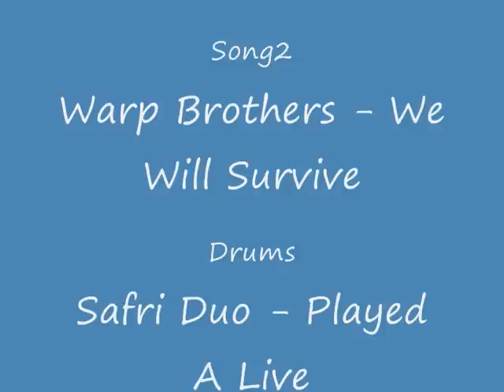Dj Jack The Ripper - Ultra Mix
Mixed by me. Dj jack The Ripper

Logo. Christa milling Ramsdale.

Song 1 - Warp Brothers Ft. Aquagen - Phat Bass

Song 2 - Warph Brothers - We Wil Survive

Drums - Safri Duo - Played a live

Song 3 - Brooklin Bounce . Bass, Beat & Melody